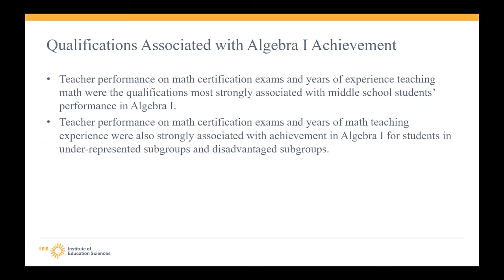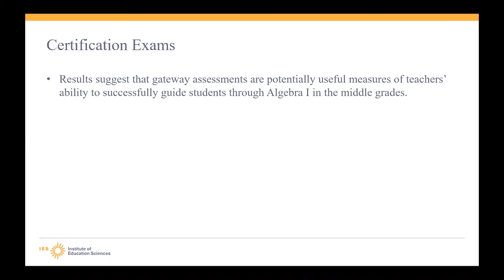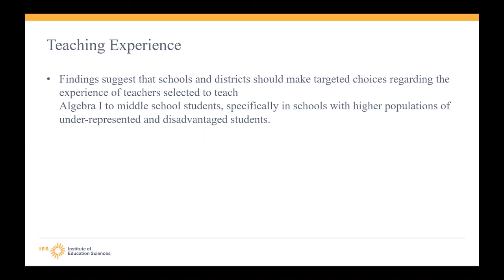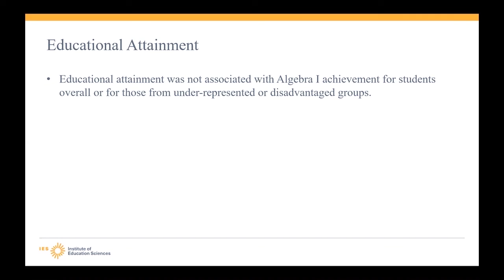Teacher Qualifications Associated with Success in Algebra I: Implications (REL Central)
This REL Central webinar discusses new research on teacher qualifications associated with student success in Algebra I. Presenters provide the results and implications of the REL Central report Associations Between the Qualifications of Middle School Algebra I Teachers and Student Math Achievement. Presenter Joshua Stewart explains that performance on math teacher certification exams and experience teaching math was shown to be a significant indicator of student performance in Algebra I. He discusses what this may mean for staffing Algebra I classes.

This webinar was prepared under Contract ED-IES-17-C-0005 by Regional Educational Laboratory Central, administered by Marzano Research. The content does not necessarily reflect the views or policies of IES or the U.S. Department of Education, nor does mention of trade names, commercial products, or organizations imply endorsement by the U.S. Government.